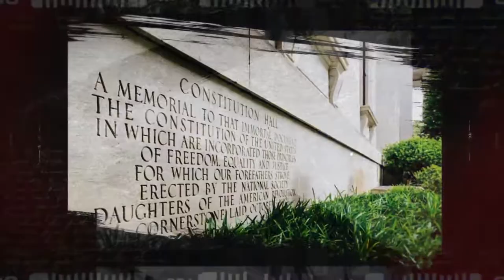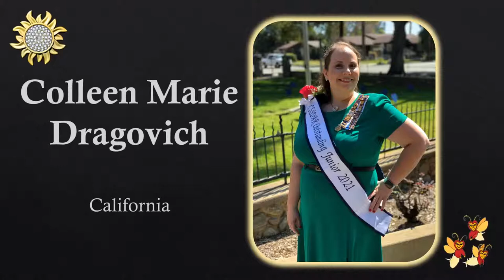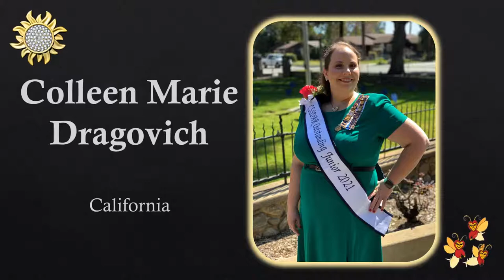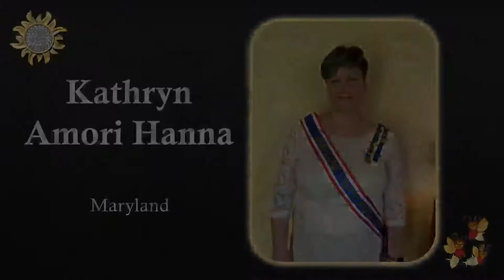Test 6-29 @ Test Thurs